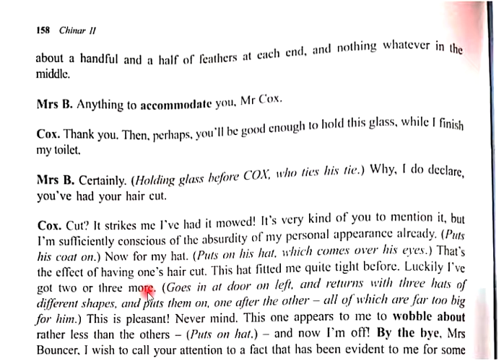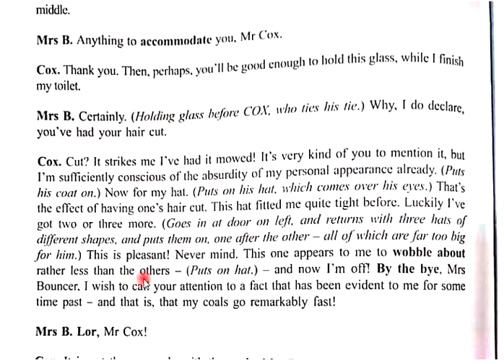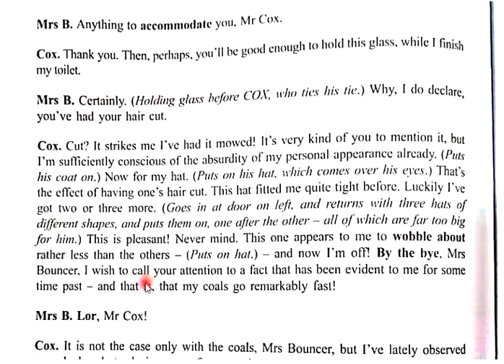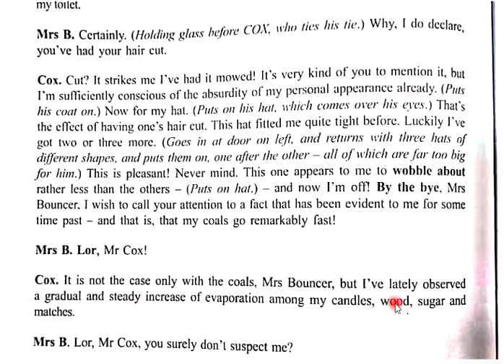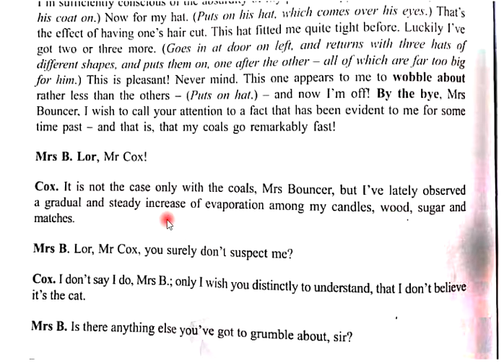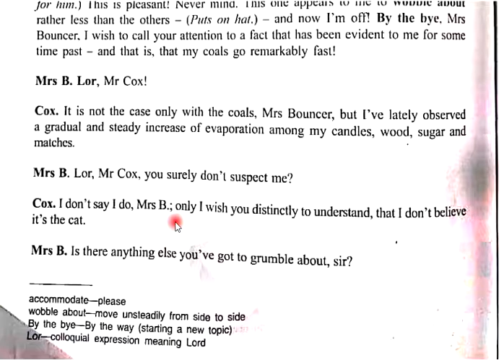"Box and Cox" by John Maddison Morton text part 2 lec 42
Scholar of English Literature
This is second part of the play" Box and Cox". This is important for jkbose twelfth class English. Watch all the videos for preparing jkbose twelfth class English